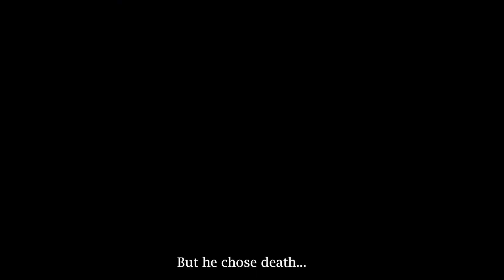War Thunder | STUKA VS THE WORLD | Ju87D-5 6 Kill Air RB Match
Ju87 vs the world!  Stuka best fighter confirmed.